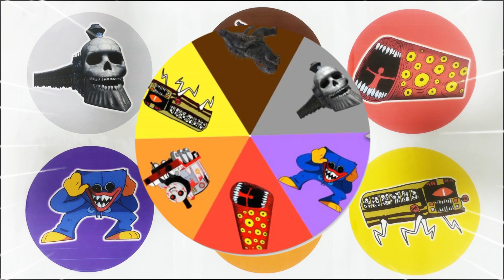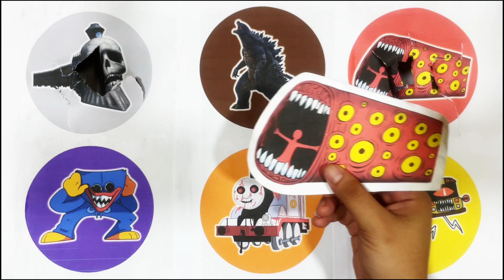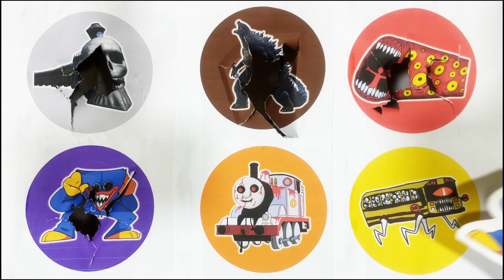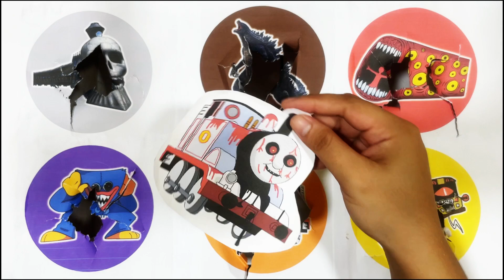KUMPULAN MONSTER!! Kereta hantu,Train eater,Godzilla,Huggy wuggy,Bus eater,Timothy train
Welcome to our Chanel This time we will provide information education about

-Timothy train
-Kereta hantu
-Bus eater
-Huggy wuggy
-Train eater
-Godzilla